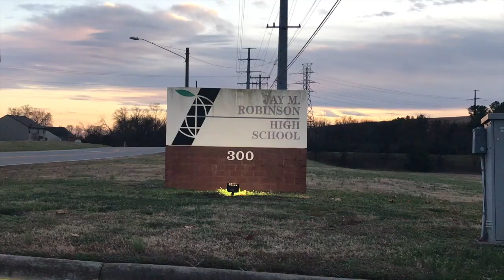Jay M. Robinson Baseball: Best Of 2019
This video is about Best of Jmrhs baseball